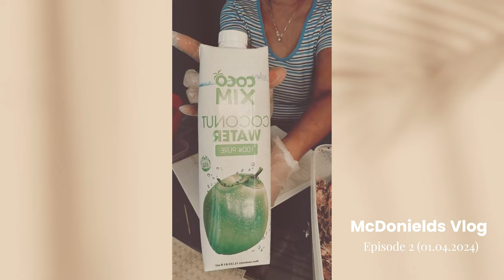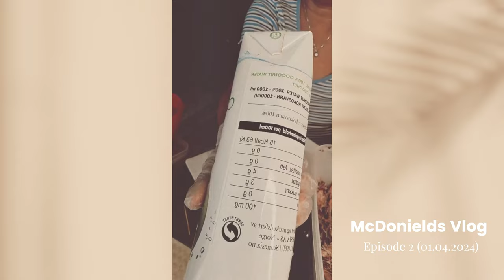Make my ows spring rolls 31.03.2024 and 01.04.2024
- 문화와 요리
- 사랑과 라이프스타일
- 정보 기술

- 文化と料理
- 愛とライフスタイル
- 情報技術

- Informasjonsteknologi